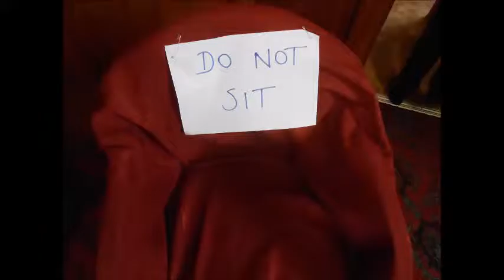Do not sit - drama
A short drama about the importance of obeying instructions. and how we have a Saviour who took our place in sin.